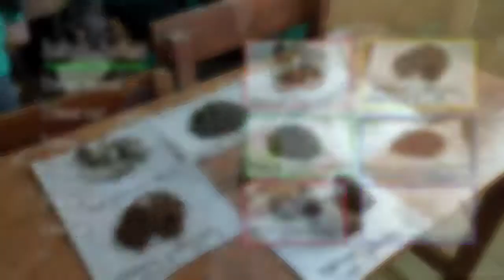Pembuatan Miniatur Lapisan Bumi Kelompok 6 X IPS 5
Tugas Pembuatan Miniatur Lapisan Bumi atau lapisan tanah/ lapisan horizon tanah